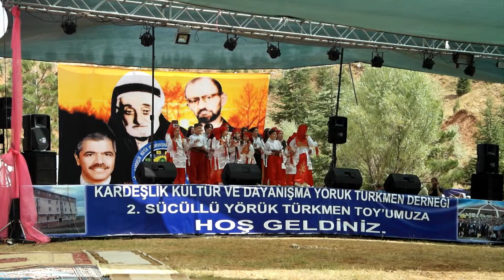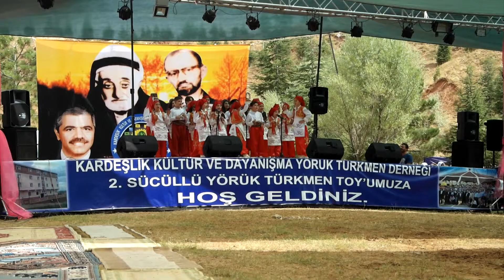2, SÜCÜLLÜ TÜRKMEN TOY SÖLENİ BLM5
KARDEŞLİK KÜLTÜR VE DAYANİŞMA YÖRÜK TÜRKMEN DERNEGİ
2015